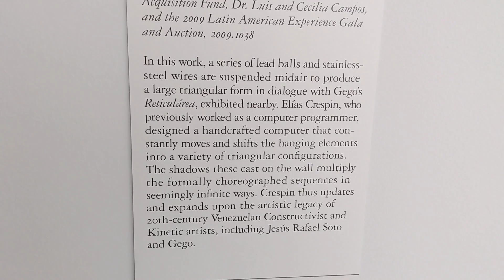Kinetic artwork Equilaterals by Elias Crespin at the Museum of Fine Arts Houston